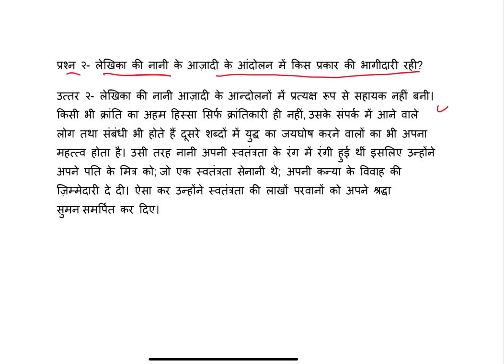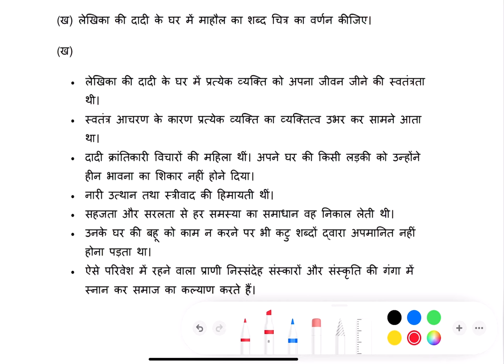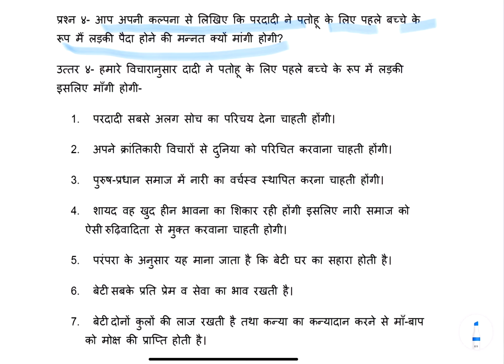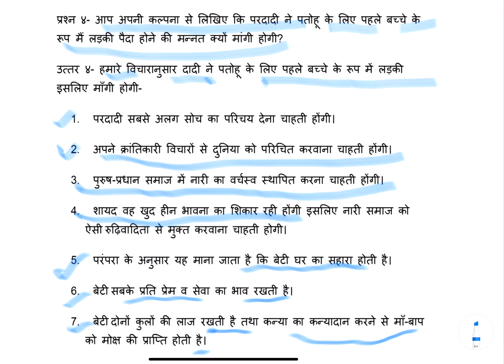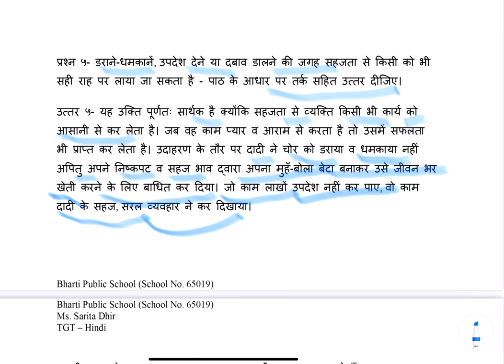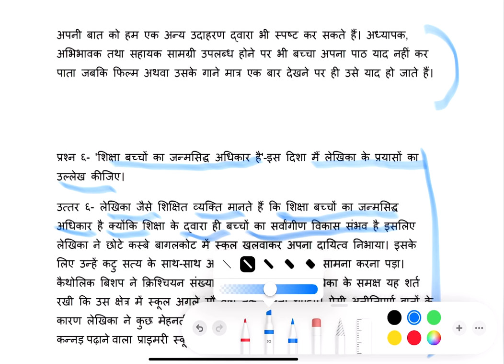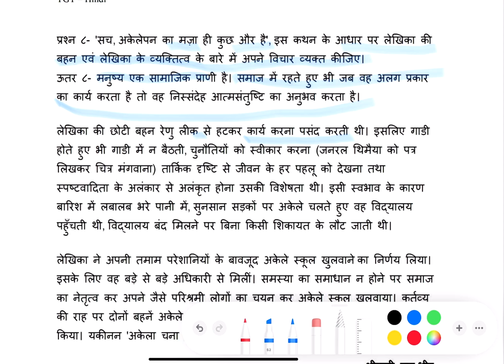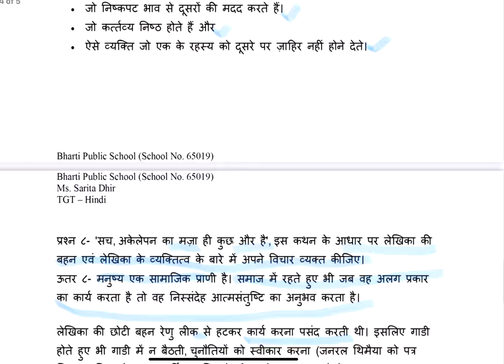मेरे संग औरतें -प्रश्नोत्तर| Qna of mere sang ki aurte/kritika _मेरे संग की औरतें hindi cbse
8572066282 Latest tending| simmer party wear |suits# #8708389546

onlineshopping मेरे संग की औरतें

Google pay 📲

१-boya mic-M१

३-my smartphone Hindi class
Class hindi